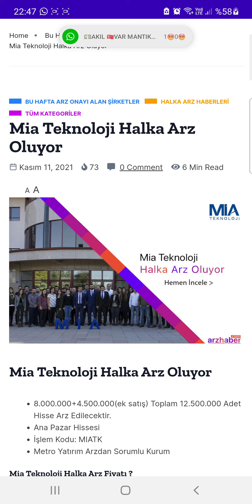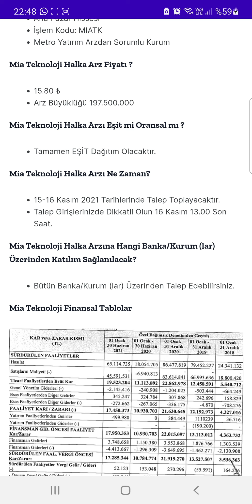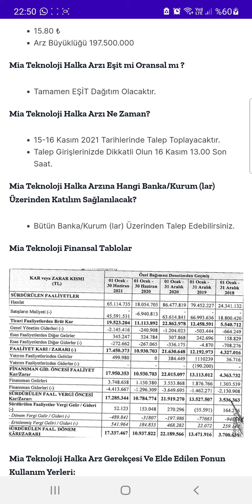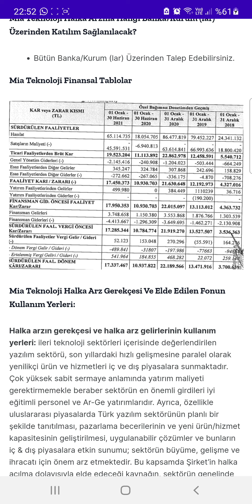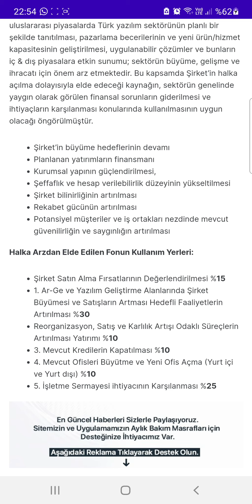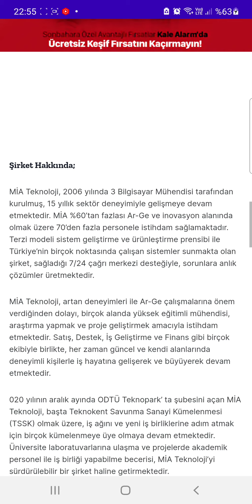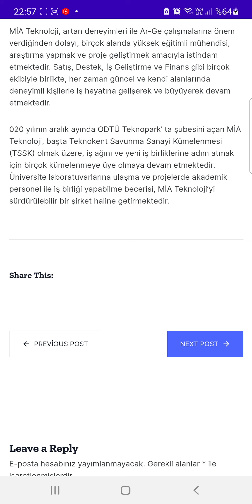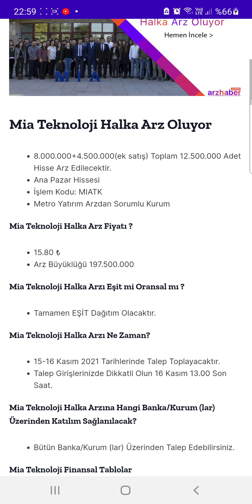MIA TEKNOLOJİ HALKA ARZINA DAİR GUNCEL BİLGİLER